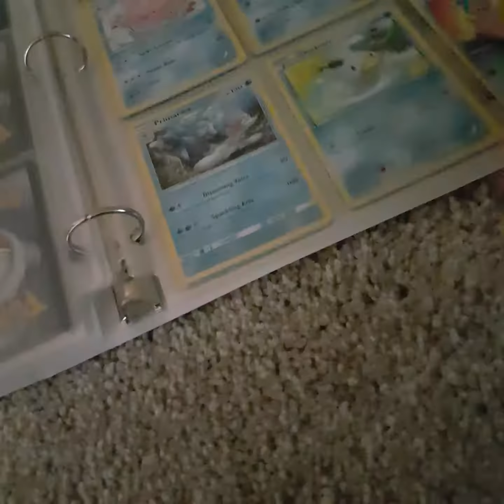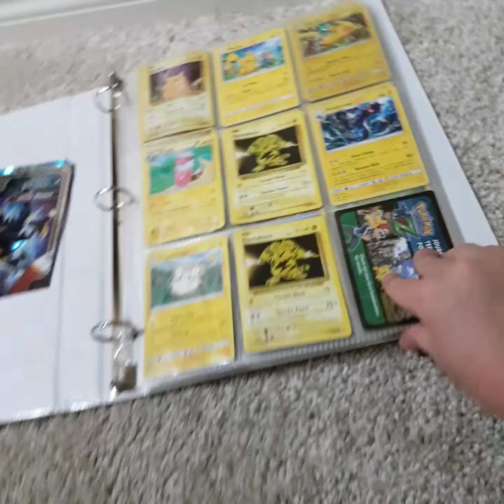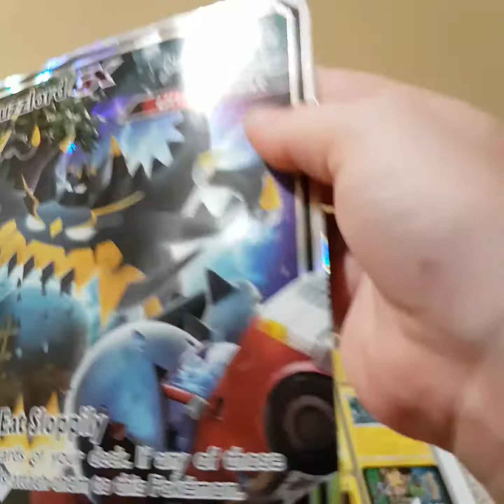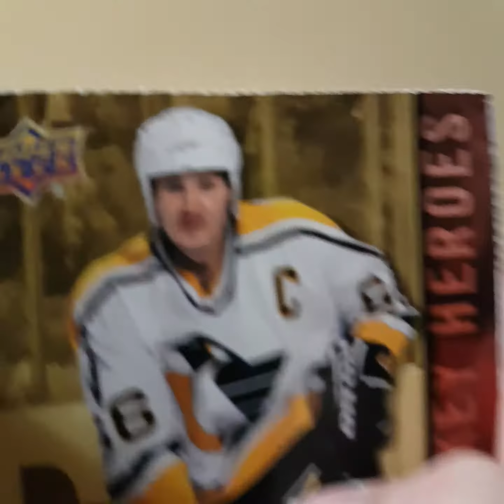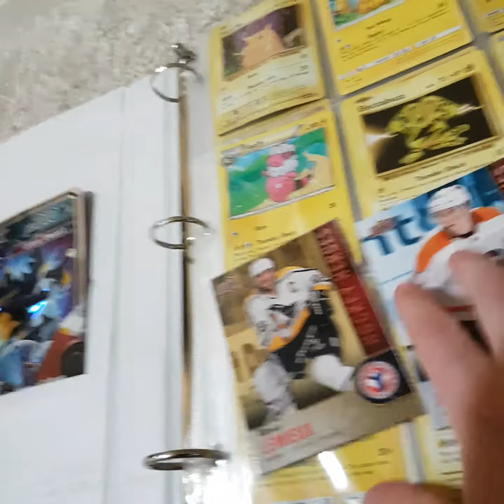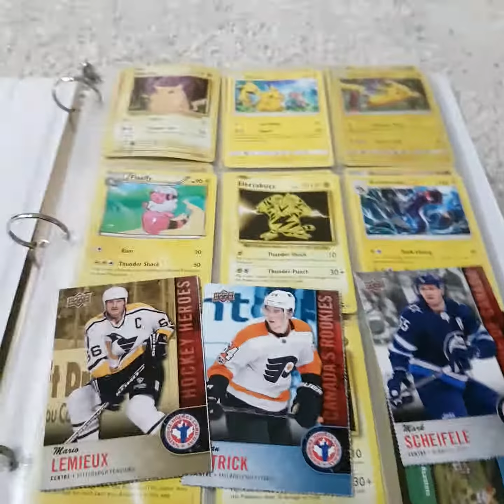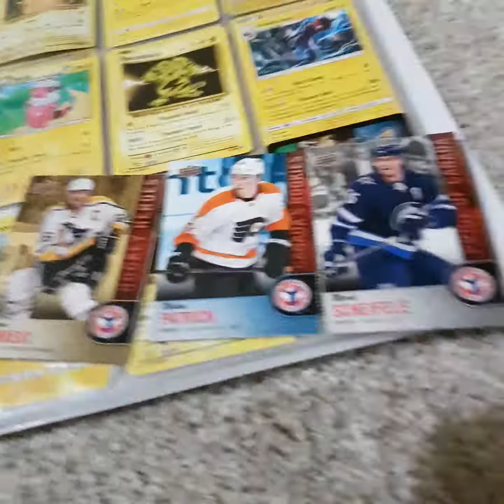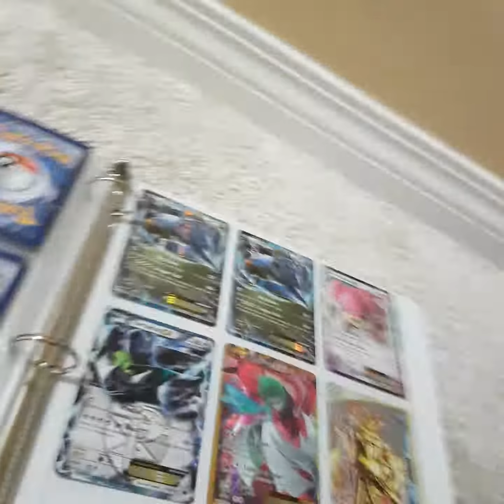MY POKEMON!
I got some more Pokemon through the years let's do a part 2- update with the giveaway it is now cancelled I don't know why I even did it!:/🙄😂